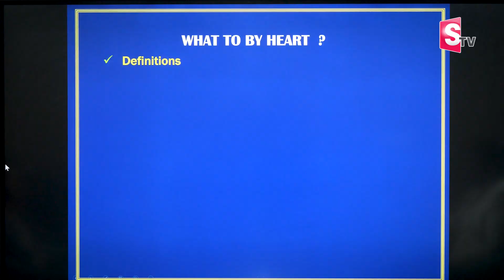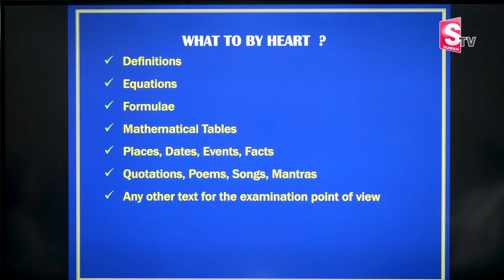Memory Power and Speed Reading Skills And Tips | పిల్లలు చదివే ముందు రాసే ముందు చేసే తప్పులు...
Watch► Memory Power and Speed Reading Skills And Tips | పిల్లలు చదివే ముందు రాసే ముందు చేసే తప్పులు...

People who face such problems may not come out openly in fear of Society boycott or the customs. SumanTv Parenting acts as a mirror  in addressing the problems of such people in right earnest for a scientific and practical approach.SumanTV Parenting is a channel created to share personal experiences with it’s audiences.We are not medical professionals so please consult your doctor before taking any medication or trying any remedy and advise suggested in our videos. As each baby is different recommendations on this channel may not work for you, and should not be considered as an excuse to not visit your doctor or consult a medical practitioner

psychology facts
rama ravi stories
emotional intelligence
priya chowdary latest videos sumantv
priya chowdary interview
ramaa raavi
nirupama interview sumantv
suman tv roshan latest interview
pillalu mata vinalante em cheyali
pillalu baga chadavali ante em cheyali